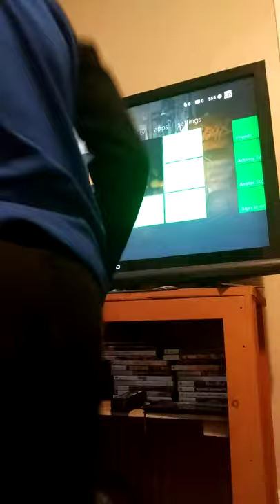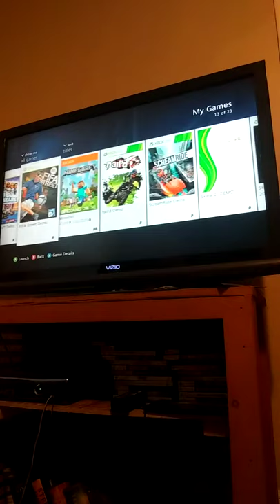let's play mincraft but the sheep where loud😱😱😵😵